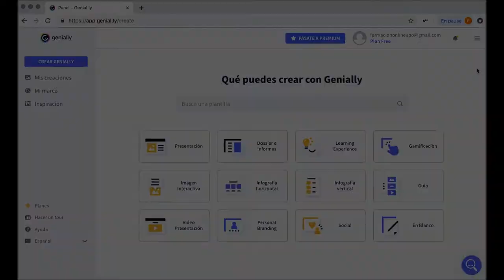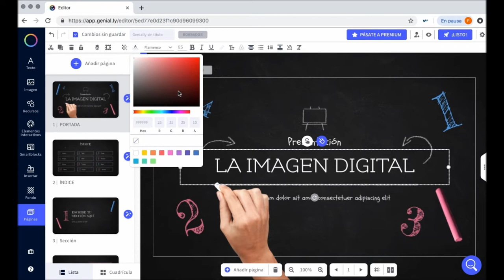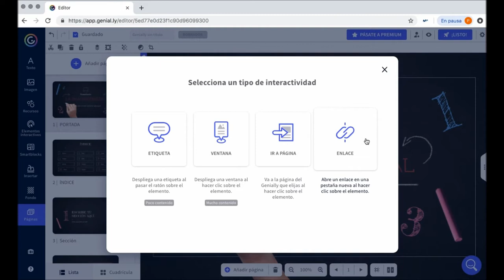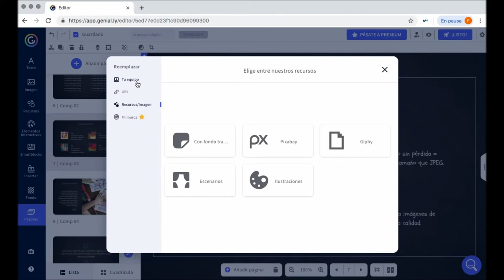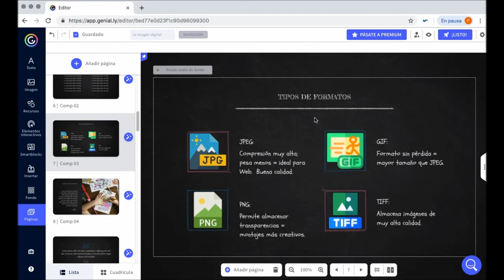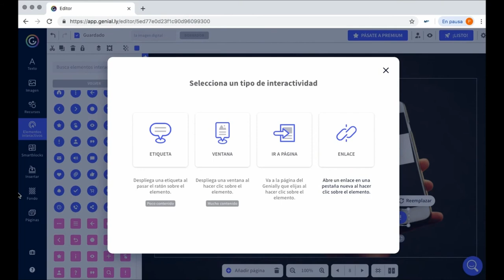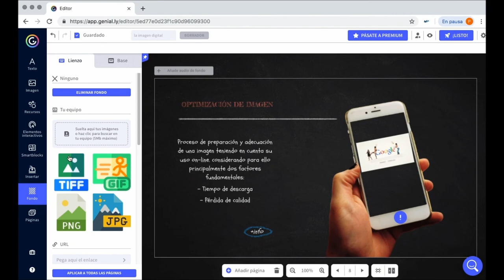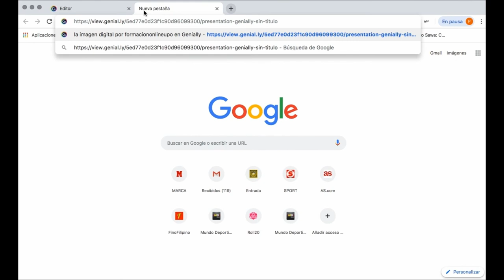Cómo crear presentaciones con Genially